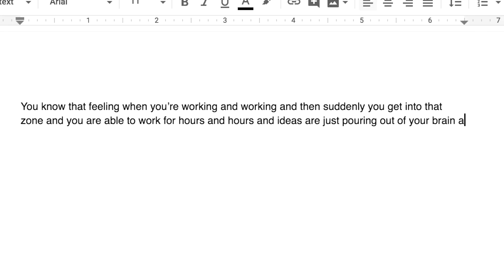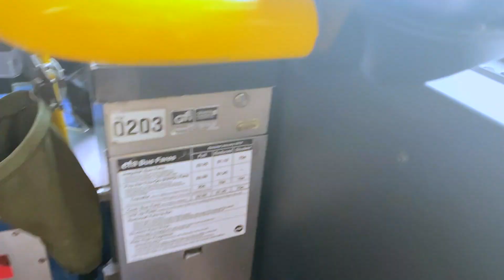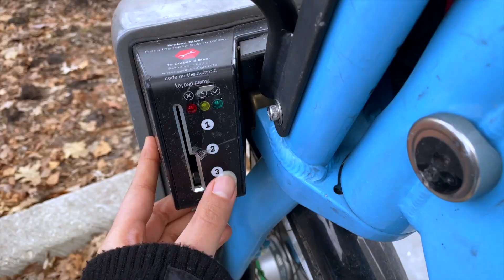taking myself on a date ღ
OUTFITS & MUSIC LINKED BELOW ⇩

In 2020, things are moving faster than ever, and we often find ourselves overcommitting and burning out. So today, I'm going to be doing something different. I will to escape all the adult responsibilities, clear out my schedule day, and take myself on a proper date and I hope you guys can come along with me! This was pre-filmed a few weeks back and I hope everyone is staying safe!

♡OUTFIT1♡
top - yeestyle
dress -
leggings - vince.
boots - saint laurent
bag - longchamp

♡OUTFIT2♡
jacket - superdry
top - yeestyle
jeans - paige
sneakers - rag&bone

TITLE
taking myself on a date